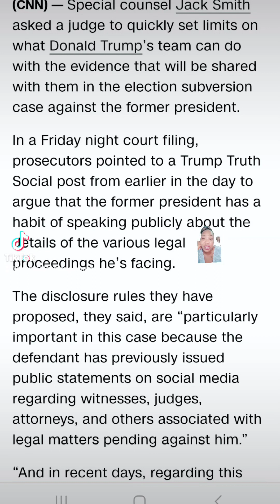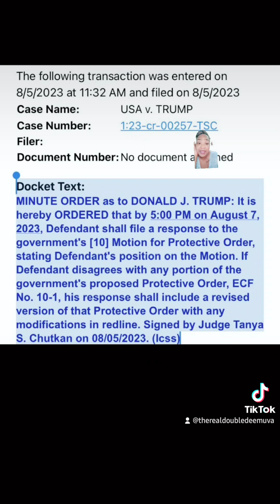Special Counsel asked judge to place Trump under protective order citing trumps truth social post